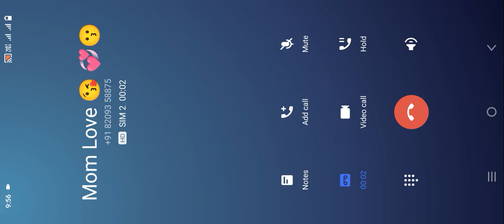trackter stund video danger 😱 stund chotu dada trackter wala game cartune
[2/15, 4:03 PM] Rawat 😎: JCB stund video danger ⚡ stund boldozar baba zindabad chotu dada JCB wala

fauji like

jindabad
jindabad jindabad
pathan song

बंदर का नाटक

bhoot bhoot

tractor video

cartoon cartoon

chhotu dada tractor wala

gaddi karke black

chhotu dada
[2/27, 7:25 AM] Rawat 😎: bold video

baba zindabad

bulldozer baba zindabad

bulldozer cartoon

chhotu wala tractor wala

gangster song

pikachu sonic

rindu semalam

[3/16, 9:50 PM] Rawat 😎: tractor cartoon

tractor cartoon wala

tractor cartoon for kids

tractor cartoon for toddlers

tractor cartoon dikhaiye

tractor cartoon song

tractor cake

tractor cartoon wale

tractor kaise chalaye

tractor cartoon wala

tractor cartoon dikhaiye

tractor cartoon song

tractor cake

tractor cartoon wale
[3/16, 9:50 PM] Rawat 😎: tractor

tractor video

tractor cartoon

ट्रैक्टर गेम्स

tractor wala

ट्रैक्टर स्टंट वीडियो

ट्रैक्टर फोटो

tractor tractor

tractor gadi
[3/16, 9:50 PM] Rawat 😎: tractor video

tractor cartoon

ट्रैक्टर गेम्स

ट्रैक्टर स्टंट वीडियो

ट्रैक्टर फोटो

tractor wala

tractor tractor

ट्रैक्टर प्राइस

ट्रैक्टर रेट